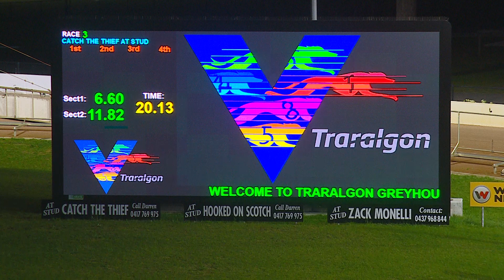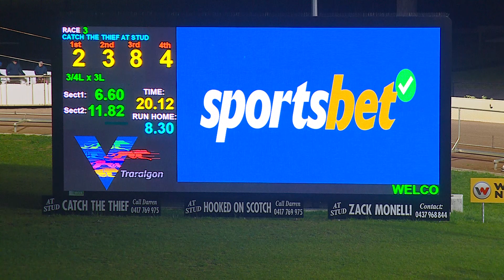TRA WED 30 AUG 23 R3